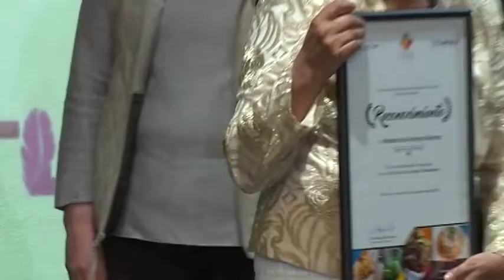Se consolida Tlaxcala por su oferta gastronómica: Sectur